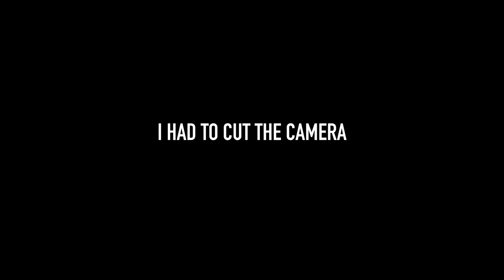saying goodbye to my bestfriend